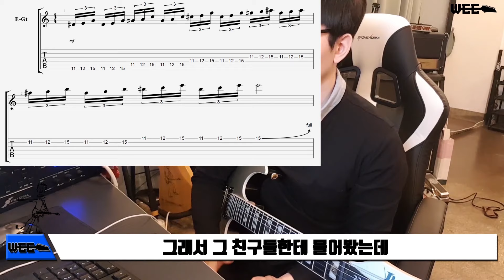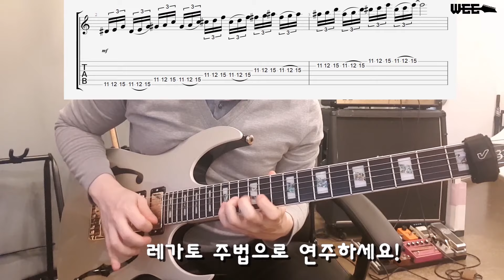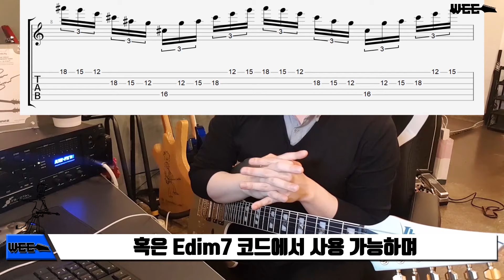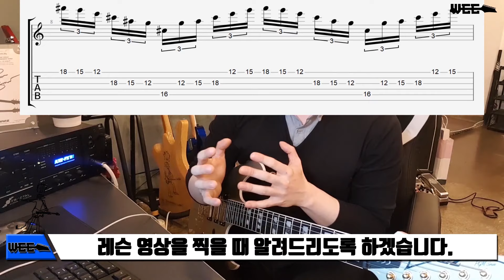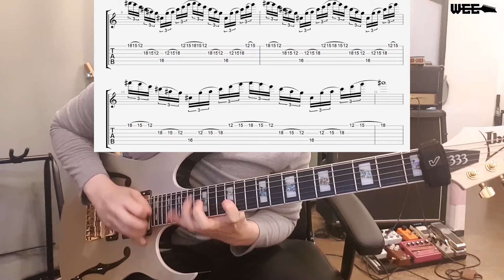고급 화성학 이론, 개념 활용 엄청난 간지를 보여줄수 있는 기타 릭 레슨 -WEE-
오늘은 세계적으로 유명한 기타리스트들이

사용한 기타 릭(Lick)을 레슨 해드리려고

이렇게 기타 레슨 포스팅을 해봅니다

오늘 소개해 드릴 레가토 기타 릭 레슨은

메탈 밴드 판테라 Pantera로 유명한

다임백 데럴(Dimebag Darrell)이 사용한

기타 릭(Guitar Lick)이며 기타리스트 다임백 데럴(Dimebag Darrell)은

자기 자신만의 Symmetrical Scale 시메트리컬 스케일을

사용하는 기타리스트로 유명합니다.

시메트리컬 스케일(Symmetrical Scale)이란 무엇이냐 하면

Symmetry - 좌우 대칭 이란 의미를 가지고 있고

Symmetrical 하면 대칭적인 이란 의미를 가지고 있습니다.

이런 의미를 가진 스케일인데, 제가 미국에서 배울 당시

가장 높은 레벨의 수업에서 접할 수 있는 그런 스케일입니다.

보통 이 시메트리컬 스케일 (Symmetrical Scale) 스케일을

사용하게 되면 우주로 날아가는 재즈 같은 느낌이거나

정말 난해한 음악 같은 느낌이 많이 납니다.

하지만 다임백 데럴(Dimebag Darrell)이란 기타리스트는

자신만의 시메트리컬 스케일(Symmetrical Scale)을 사용하여

엄청나게 멋진 메탈 음악(Metal Music)으로 소화시켜냄과 동시에

빌보드 1위라는 대중적으로 성공하기까지 합니다.

게다가 성공하기 전부터 기타 대회란 대회를 나가면 전부다

1위를 휩쓸었다고 하는 썰이 있습니다.(참고로 맨날 2위는

마이클 로미오 .. 였다는...)

하지만 아쉽게도...

다임백 데럴은 2004년 12월 8일 미국 오하이오주에서

공연을 하던 도중 광신도 팬에게 총을 맞아 단명한

안타까운 천재 기타리스트입니다.

밴드 판테라 Pantera 그리고 천재 기타리스트

다임백 데럴(Dimebag Darrell)에 관하여 더 알아보고 싶으신

분들은 당민리뷰 채널에서 판테라를 찾아서 보시면 될 거 같습니다.

서론은 여기까지 하도록 하고요, 바로 오늘의 기타 레슨

첫 번째 다임백 데럴 스타일 레가토 릭(Lick)을 보도록 하겠습니다.

다임백 데럴 만의 Symmetrical 시메트리컬 스케일이며,

E마이너스케일 에서 사용 가능합니다.

과연 이 기타 릭을 E마이너 에서 사용해도 절대음감 인 친구들은

어떻게 듣는지 궁금했는데 제가 군대에 있을 때 특전사 군악대에서

같이 군 복무를 하던 친구들 중 절대음감인 친구들이 많았습니다.

그래서 물어봤는데, 말도 안 되는 음들이 섞여 있어도

E마이너 스럽게 들린다고 하더라고요.

우선 전부다 얼터네이트 피킹으로 스케일을 파악해주시길 바라겠습니다.

다음은 6연음 즉, 16분 음표 3연음 중

뒤에 세음을 해머링 온 주법으로 연주를 해주시면 됩니다.

Pantera 판테라 의 Cowboys Form Hell이라는 곡의

솔로 파트에서 거의 똑같은 기타 릭(Guitar Lick)이 나오니

참고해 주시면 좋을 거 같네요.

그다음은 역시나 Symmetrical 시메트리컬 스케일을

사용한 기타 레슨 릭입니다.

이번엔 제가 정말 좋아하는 기타리스트 Paul Giblert 폴 길버트가

자주 사용하는 기타 릭을 레슨 해드리려고 하는데요,

이번 기타 릭(Lick)은 조금 어려울 수도 있습니다.

왜냐하면, 줄을 건너뛰는 스트링 스키핑 (String Skeeping) 주법이 들어가게 되고

손가락 스트레칭이 엄청나서 손가락이 찢어지는 느낌을

받을 수가 있기 때문입니다.

E♭7(♭9)코드

혹은 Edim7 코드에서 사용 가능하며, F하모닉 마이너 스케일 에서도

사용이 가능합니다. 그 외 F# 7(♭9), A7(♭9), C7(♭9) 코드 등에서 역시나 사용할 수 있고요,

자세한 내용은 하모닉마이너 스케일과 재즈에 관한

네이버 블로그 포스팅 혹은 레슨 영상을 찍을 때 알려드리도록 하겠습니다.

실용음악 을 전공하는 분들이라면 아! 그래서 저 도미넌트 7코드 들이

대신 사용 가능 하구나!라고 깨달음을 얻으실지도 모르겠네요..

먼저 전부다 피킹으로 연주를 해주면 좋을 거 같습니다.

1,3번 줄은 새끼 중지 검지를 사용하고 5번 줄 16번 프렛

Db 음은 (악보에서는 C# ) 약지로 잡아주시면 되겠습니다.

그다음은 풀링 오프를 넣어주세요~!

하나의 연주로 사용하게 되면 위의 릭을 3~4번 정도 반복 후

마지막 새끼손가락 음에서 끝내주면 됩니다.

이상으로 세계적인 기타리스트들이 사용하는 멋지고

활용가치가 높은 레가토 릭들을 알아보는 시간을

마치도록 하겠습니다. 유익한 내용이었다면

좋아요 와 댓글 하나 꼭 남겨주시고요~!

기타 레슨 영상, 연주 영상 받아보시길 바라겠고요,

기타 레슨 문의는 항상 받고 있으니 네이버 블로그에

기재되어 있는 번호 혹은 카카오톡 rockguitar로

문의하시길 바라겠습니다

감사합니다!